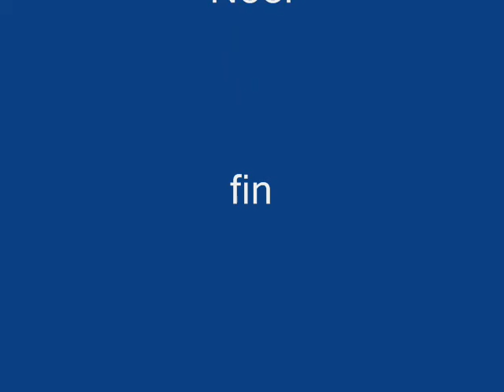boracay rocky punch_0001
Boracay 2013 Rocky punch

staring:
Dustine Von, Noel and Chickgirl chickboy Queen